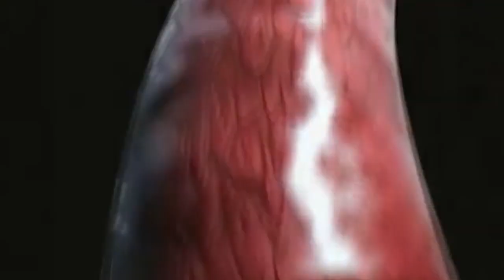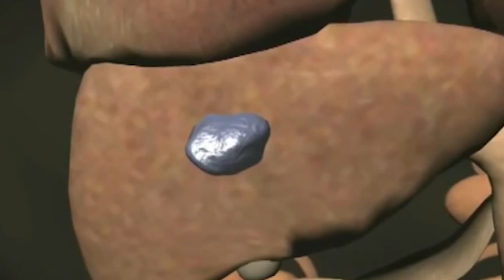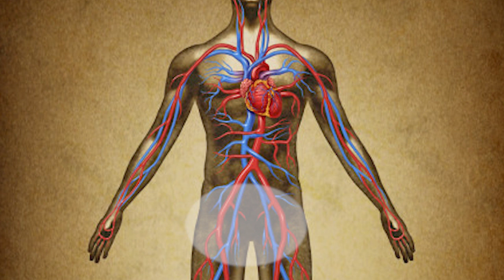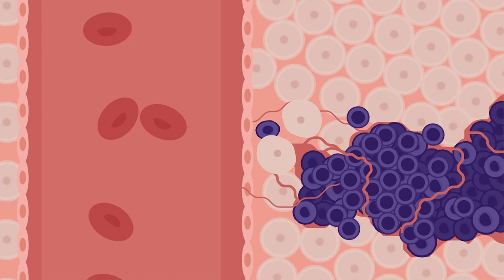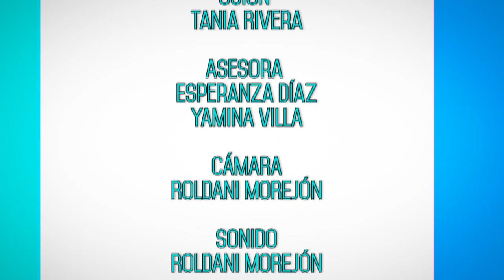Por una mejor calidad de vida.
Vivir con cáncer es un problema para quienes padecen de la enfermedad. Sin embargo, la sobrevivencia es cada vez mayor, siempre que se cuide y busque una mejora en su calidad de vida.